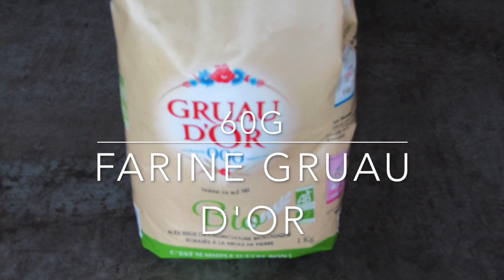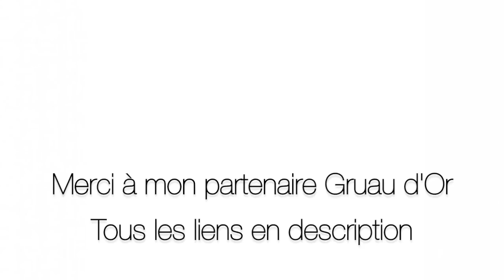[Recette gourmande : Cake au chocolat]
Notre partenaire La Cuisine de Gautier vous propose la recette du cake au chocolat inratable, pour régaler toute la famille !